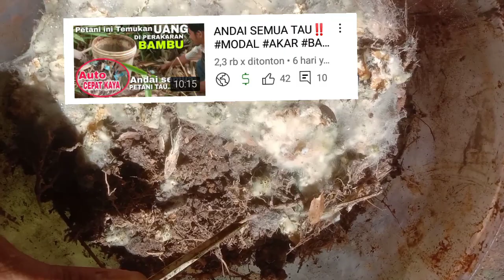MENGEJUTKAN‼️TERNYATA INI BUKAN MYCORHIZA DAN BUKAN JAMUR PELAPUK SETELAH LIHAT INI KAMU TAU BEDANYA